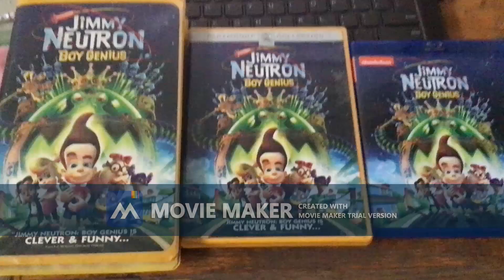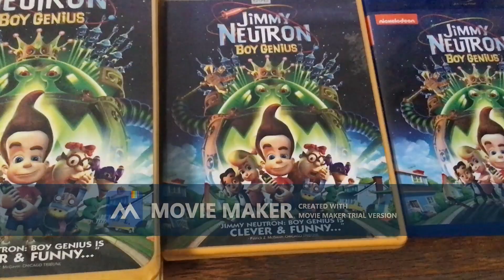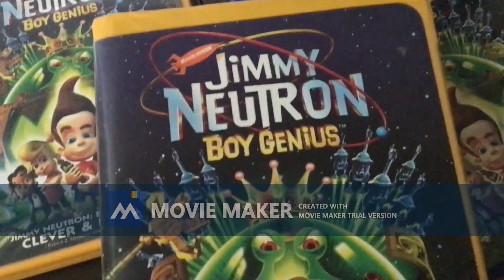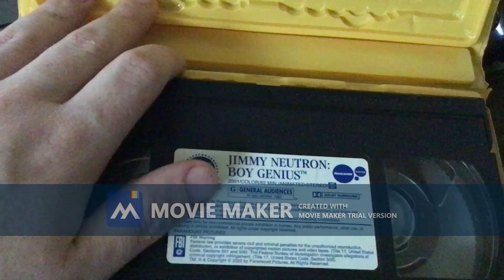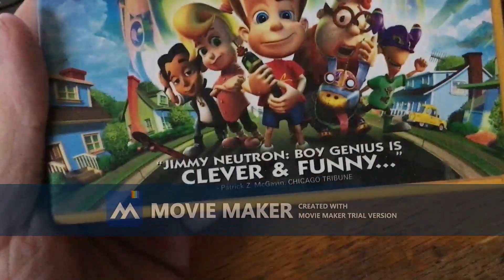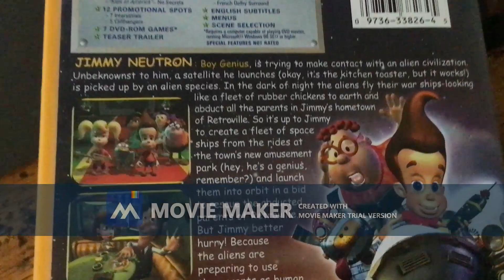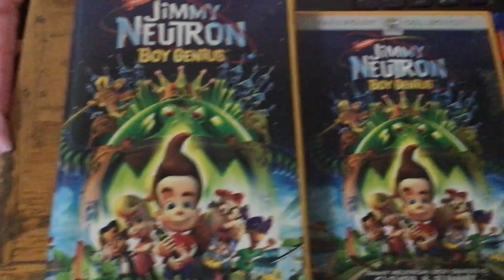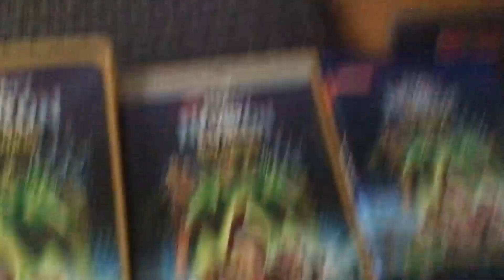3 Different Versions of Jimmy Neutron: Boy Genius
I Have the 2002 VHS, 2002 DVD and the 2022 Blu-ray Of Jimmy Neutron: Boy Genius.
NOTE #1: I Stole My Mom's iPhone 11, I'm Trying to Record My Mom's iPhone 11, But It Got Failed.
NOTE #2: I Have 15 Videos Away for My 3600th Upload Video On My YouTube Channel!